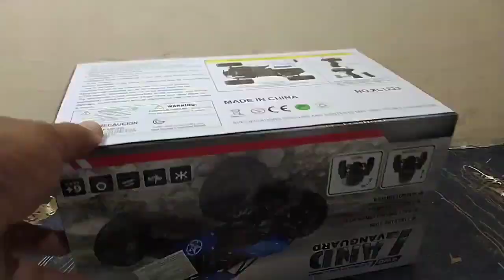Modifikasi Extrim Truk Oleng Mainan Dari Mobil Rc Off-road (part 1)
modifikasi Extrim Truk Oleng ini bisa kita buat dengan biaya sangat murah, hanya dengan harga 160rb, kita bisa membuat truk oleng dengan serasa dengan harga jutaan rupiah. Dengan sasis dan pir yang sangat empuk membuat mobil oleng sempurna. cukup menambahkan sedikit kayu dan beberapa triplek 2,5mm ketebalannya.